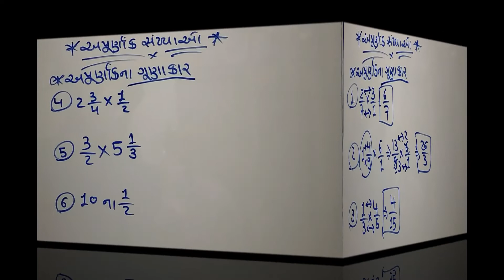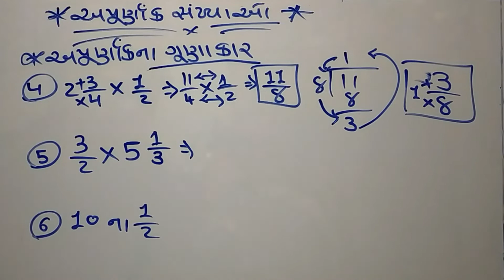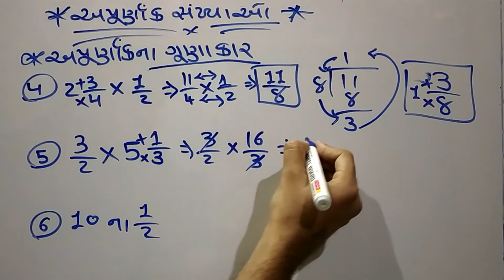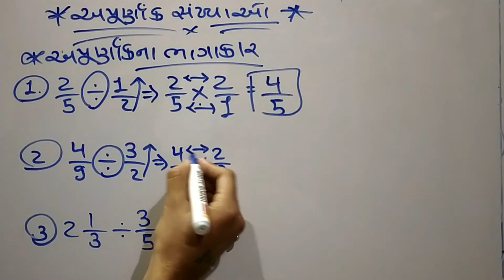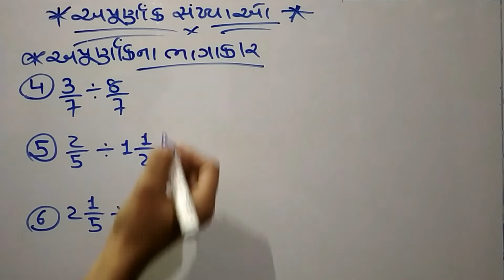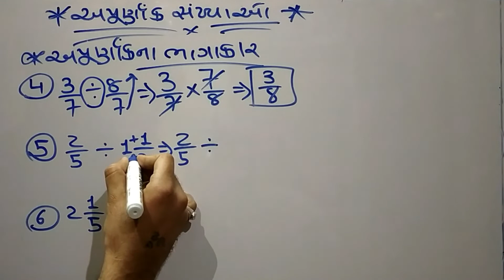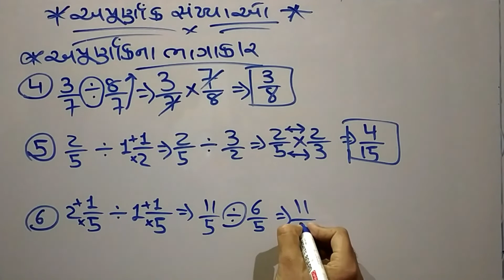અપૂર્ણાંક સંખ્યા ભાગ 3 | Fraction Part - 3 | Apurnank Maths Gujarati | OceanOfJobs | Dinesh Kagadiya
Maths - H.C.F & L.C.M (ગુ.સા.અ. અને લ.સા.અ.) Part 1 | Dinesh Kagadiya | Ocean Of Jobs

Maths - H.C.F & L.C.M (ગુ.સા.અ. અને લ.સા.અ.) Part 2 | Dinesh Kagadiya | Ocean Of Jobs

Apurnank and dashansh sankhyao,
Apurnank details,
Apurnank dakhala,
અપૂર્ણાંક સંખ્યાઓ,
અપૂર્ણાંક સરવાળા,
અપૂર્ણાંક અને દશાંશ સંખ્યાઓ ,
દશાંશ અપૂર્ણાંક,
શુદ્ધ અપૂર્ણાંક,